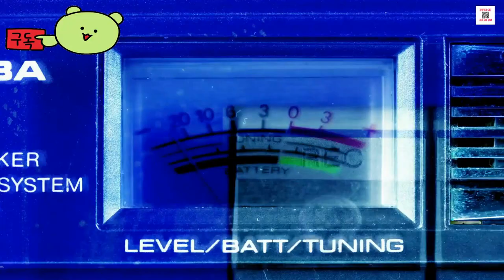【💌게임 ISSUE】한국 대형 게임회사 ≪ 고객센터 ≫ 모두가 AI인가? 진실은...